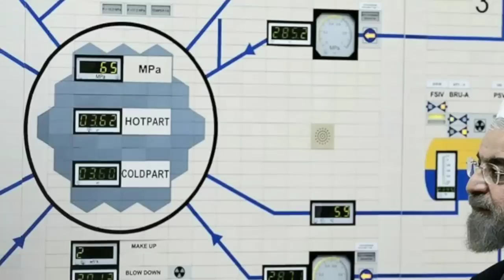সৌদ-আরবের একি সিদ্ধান্ত!হচকিত ইসরাইল।